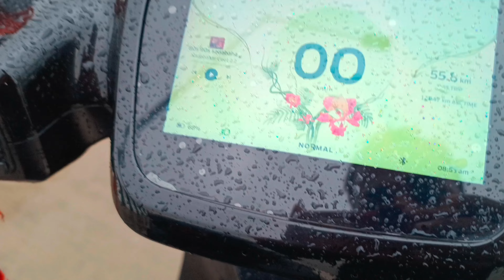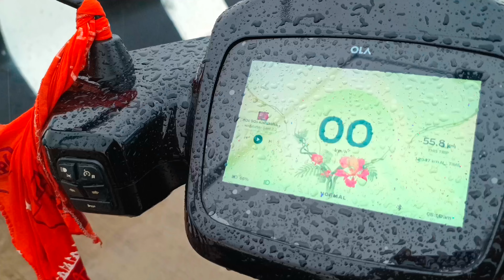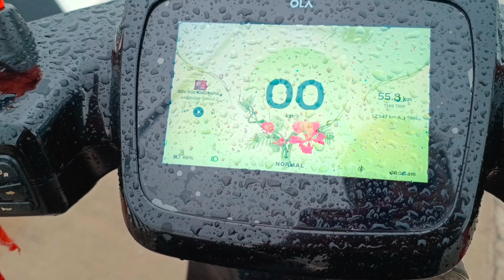ओला स्कूटर में क्या क्या खराब हो चुका है और हम खुद ही क्यू ले जा रहे है स्कूटर को 130 KM दूर जाने सब